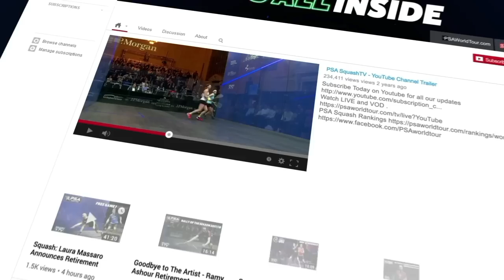PSA SquashTV - It's All Inside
Trailer for the PSA SquashTV's YouTube Channel